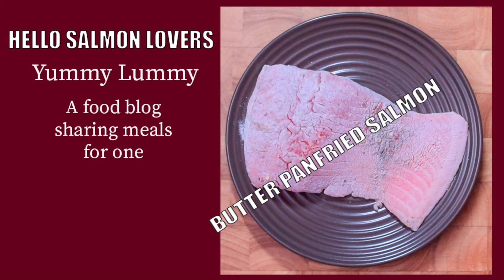Salmon cooked in butter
Butter pan-fried salmon with coleslaw, jalapeño peppers, red chillies and avocado
Pan-fry the salmon in butter for three minutes and lay over a bed of coleslaw, jalapeño peppers, red chillies and avocado. Pour some of the butter over the salmon and then add some lemon zest and a small slice of lemon.

Yummy Lummy is about meals for one. Helping to inspire you to cook simple meals with great flavour and fun. I started Yummy Lummy to help me help you.

If you have comments please write them below.
If you like the video please click on the thumbs up 👍

Snapchat garydlum